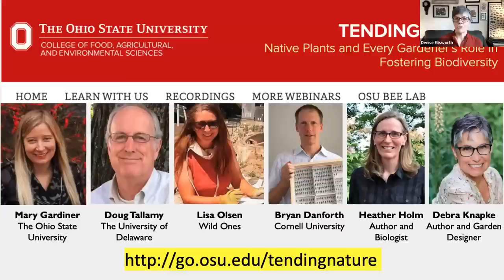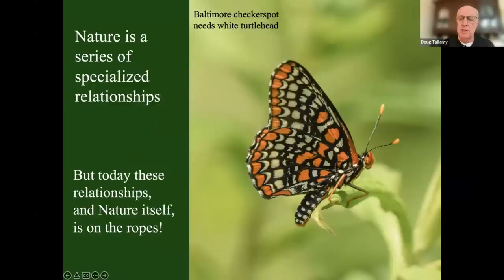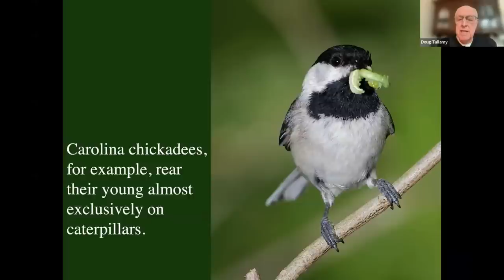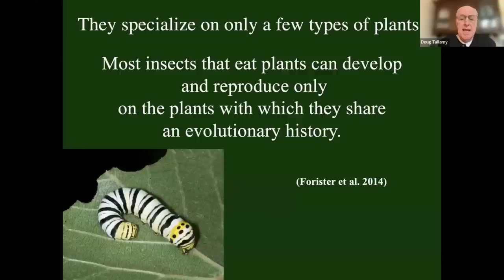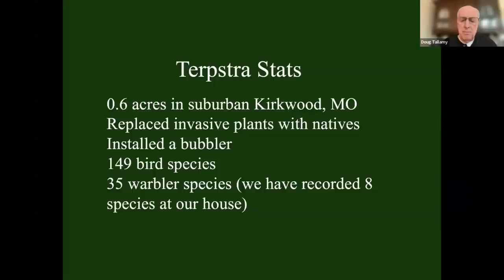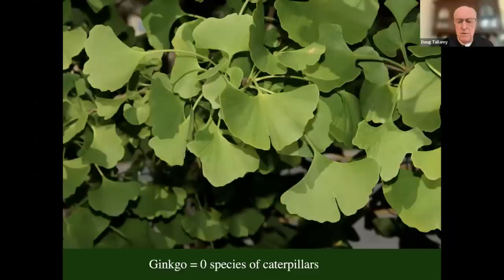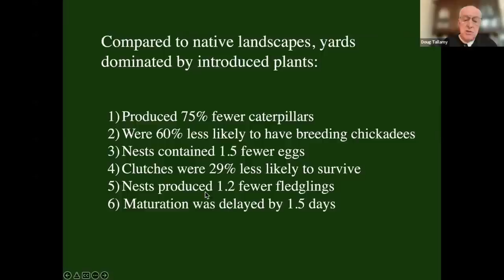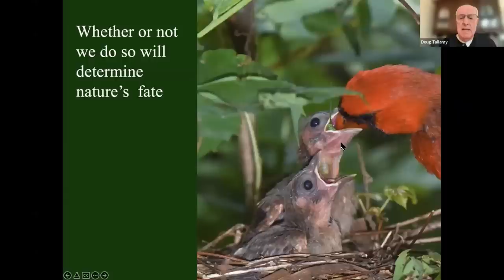Doug Tallamy, Bringing Nature Home: The Importance of Native Plants